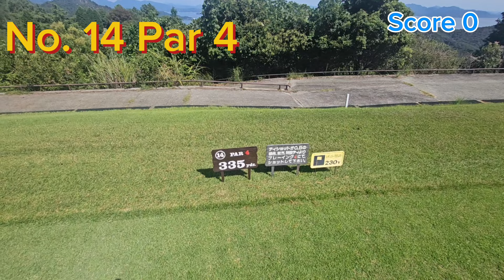「後半編」KKS＆AKIRA CUP 再チャレンジしました．ついに60台出るか？呉カントリークラブ AKIRA KKSゴルフ工房 シングルゴルファー 70台ゴルフ Kure Country Club